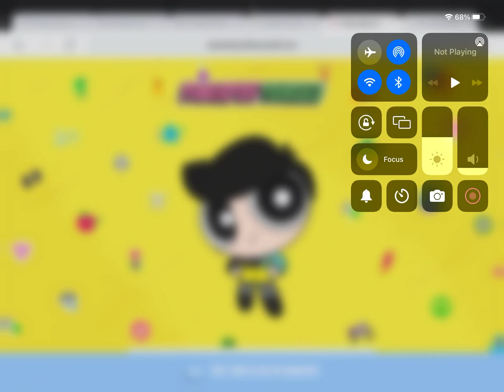A gift for the 2k animator gameing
I hope you like it the 2k animator gameing😇👍